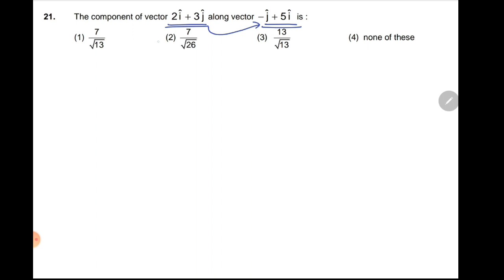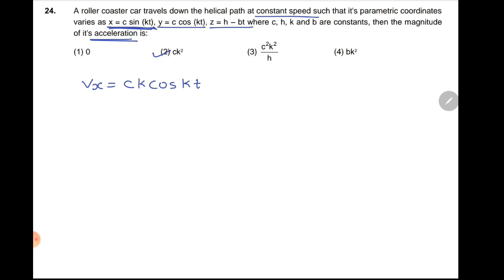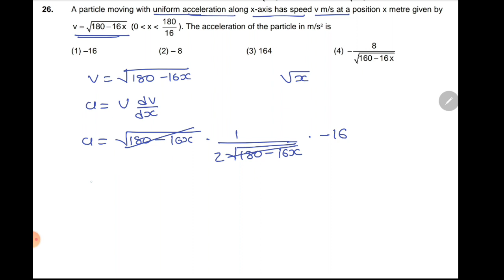Kinematics Revision 2 for JEE/NEET Gujarati